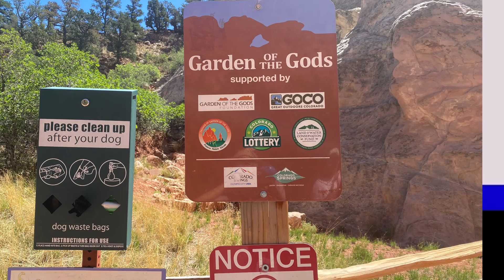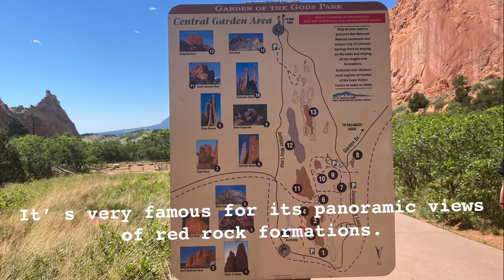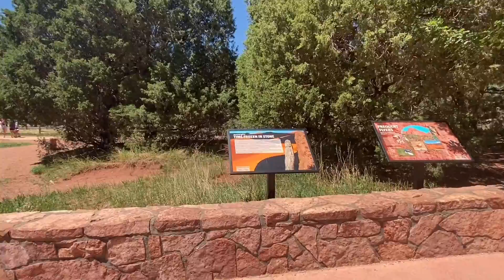Garden of the Gods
Garden of the Gods located in Colorado Springs is a must. We had a great time and wasn’t too hot or crowded. I suggest bringing water, sunscreen and snacks though. It’s breathtaking and I’m so happy I crossed it off my bucket list. On the way home we stopped in Ouray, a cute little town that is surrounded by mountains. We ended up going to a nice Thai restaurant and will definitely come through here again.